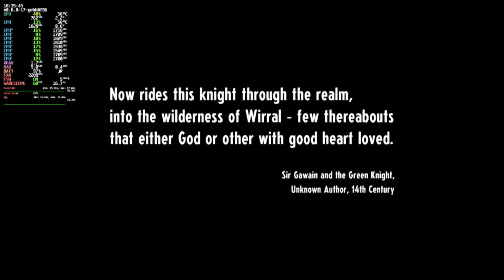Cassette Beasts Steam Deck Gameplay